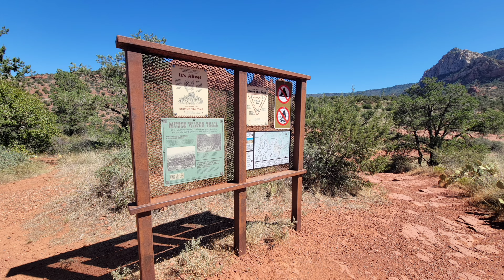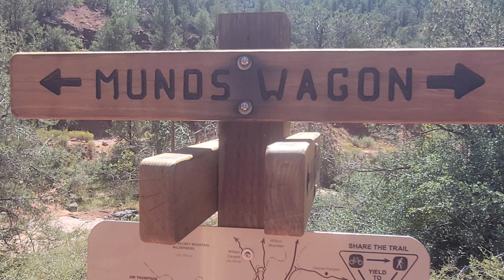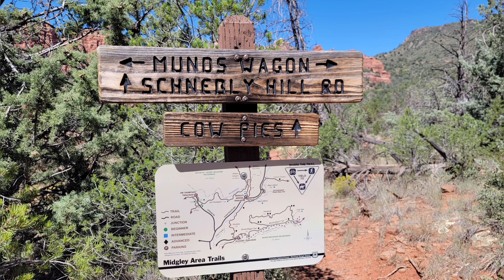Old Guys Hike #167. Munds Wagon Trail, Sedona, AZ. 9-13-24